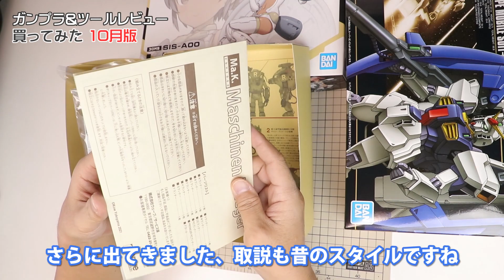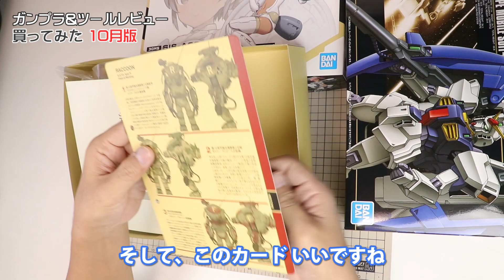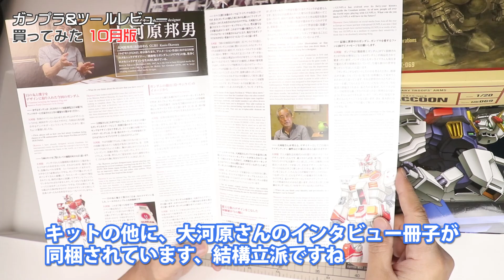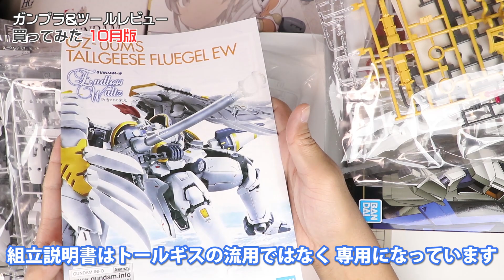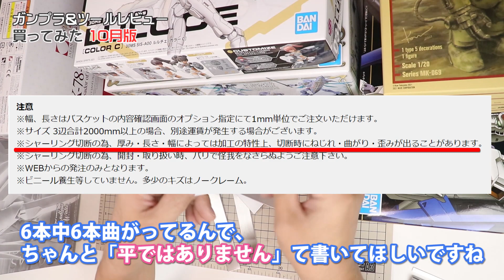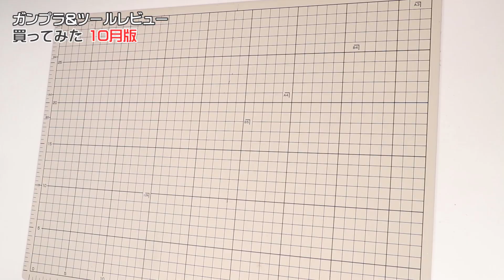10月のガンプラ&ツール買ってみた Unboxing Gundam Model & Tools / October Edition 最新ツールレビュー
今月購入したガンプラなどの紹介と最新ツールをレビュー

▼動画内に登場した商品▼
ミネシマ サンドペーパーホルダー 角タイプ
ミネシマ サンドペーパーホルダー 丸タイプ